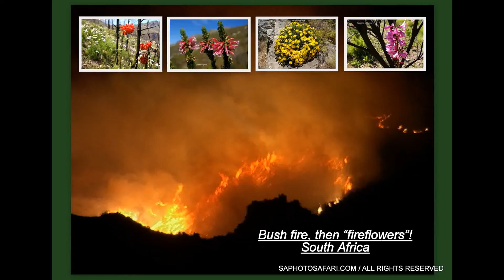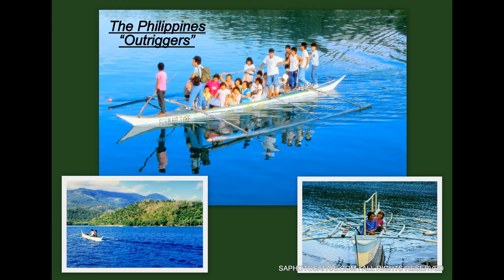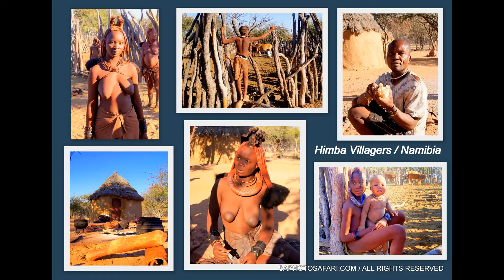SAPHOTOSAFARI FAVOURITE "COLLAGES" - FROM AROUND THE WORLD!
I ROUTINELY CRAFT COLLAGES TO HELP TELL MY "PHOTO ESSAY" STORIES. THEY BUILD IMPACT... AND ADD INTEREST. HERE'S A SELECTION STITCHED TOGETHER FROM PIX I'VE PROFESSIONALLY SHOT ALL OVER OUR AMAZING WORLD. I PARTICULARLY AM ATTRACTED TO PEOPLE - INDIGENOUS PEOPLE OFTEN.